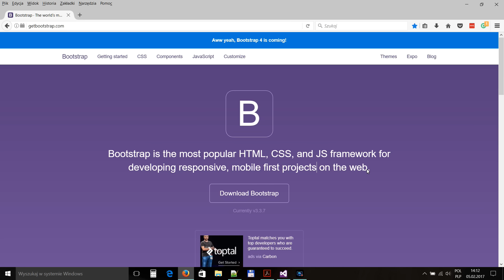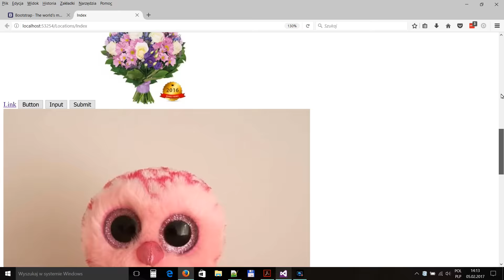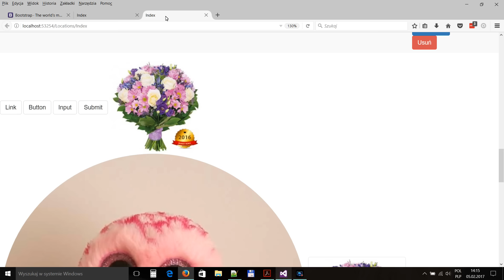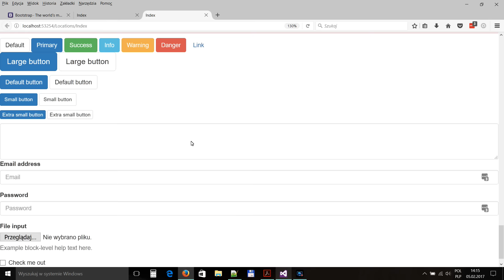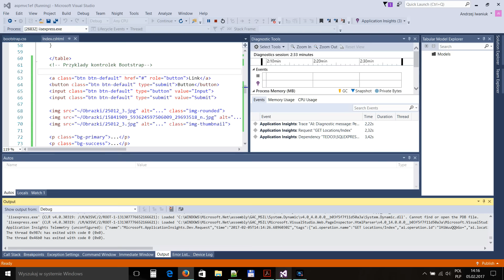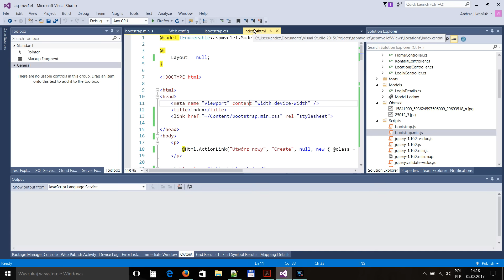[Programowanie C# i ASP.NET] ASP.NET MVC 5.x i Magia Bootstrap'a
Bootstrap - framework CSS, rozwijany przez programistów Twittera. Zawiera zestaw przydatnych narzędzi ułatwiających tworzenie interfejsu graficznego stron oraz aplikacji internetowych. Bazuje głównie na gotowych rozwiązaniach HTML oraz CSS i może być stosowany m.in. do stylizacji takich elementów jak teksty, formularze, przyciski, wykresy, nawigacje i innych komponentów wyświetlanych na stronie. Korzysta także z języka JavaScript.